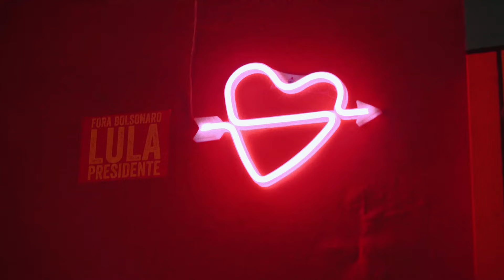MARCILIO - SELVAGEM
Roteiro: Marcilio e Pedro José Uchôa
Direção e Produção: Pedro José Uchôa
Assistente de Direção: Thaís Vasconcelos
Direção Criativa: Julia Galdino e Pedro José Uchôa
Direção de Arte: Julia Galdino
Assistente de Arte: Julieta Cavalcanti
Styling: Julieta Cavalcanti, Pedro José Uchôa e Thaís Vasconcelos
Fotografia e Edição: Pedro José Uchôa
Catering: Thaís Vasconcelos
Elenco: Marcilio e Victor Gomes
Figuração: Ana Santos, Aghata Mirella, Bryan Gui, Leonardo Galize
Apoio: Paju Bar, Que Tau? Produções
Agradecimentos: Anderson Viana e Tauana Uchôa

Composição: Marcilio e Itoo
Produção Musical: Itoo
Piano: Fred Wolf
Mix e Master: Itoo

LETRA
Ele sabe como me enlouquecer
Dá uma notícia preciso saber
Diz que tem medo de se envolver
Logo me liga e pede pra me ter

Vem rebolando por cima
Calma bebê devagar
Teu corpo é adrenalina
Te dedico sem parar
Me pede gostoso sem pena
Você prometeu esse chá
É louco e cheio de esquema
Brota e vem embrazar

Vem selvagem vem
Vem selvagem (vem vem)
Com maldade
Nesse embace
Brota que eu vou te dar

Vem selvagem (vem selvagem vem)
Com maldade (maldade)
Nesse embace
Hoje eu vou te dar

Todo esse talento
Teu olho virado
Teu beijo molhado
Eu vou te fazer tremer
Eu vou te fazer ferver
Comer você, beber você
Usar você, fumar você
Vem selvagem vem
Com maldade
Nesse embace

Com maldade (maldade)
Nesse embace

Vem selvagem (Vem selvagem)
Com maldade (Com maldade)
Nesse embace (Nesse embace)
Brota que eu vou te dar (Brota que eu vou te dar)

Vem selvagem (brota)
Com maldade (brota)
Nesse embace